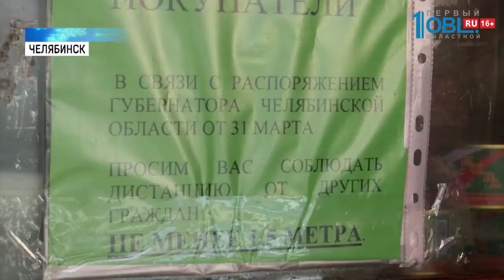На потребительском рынке работают в масках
Все продовольственные рынки Челябинской области работают. Продавцов обязали носить маски и одноразовые перчатки. После каждого клиента предприниматели обрабатывают прилавок и руки. Товар грузчики носят с интервалом, соблюдая дистанцию. В каких условиях продают продукты? И упала ли выручка? На потребительский рынок отправилась Маргарита Хижняк.

В оптовом отделе напитков перебоев с продажами не чувствуют. Снарядив всех сотрудников масками, упаковками продают товар. Минералку и квас для взрослых, газировку для детей. Во время карантина на воду спрос увеличился.

Товар рабочие носят с интервалами. Соблюдая дистанцию в полтора метра. Каждые 2 часа обрабатывают руки и меняют маски. Дезинфекцию продолжают и дома.

Почти на каждом отделе сейчас висят и объявления. Покупателей предупреждают о коронавирусной инфекции и просят соблюдать социальную дистанцию. Впрочем, рынок и так опустел. Покупателей стало в два раза меньше.

Переживают за свою безопасность и клиенты. Большинство покупателей по рынку без масок не ходят. Реже стали приезжать и оптовики из области. Берут товар впрок, чтобы на дольше хватило.

Но не на всё. Например, моющие и дезинфицирующие средства резко подорожали. Белизну не успевают выставлять на прилавок — разбирают.

Но не все продавцы идут с журналистами на контакт. Некоторые быстро закрываются в своих отделах.

За тем, как продавцы соблюдают новые санитарные нормы следит охрана. Несколько раз в день они делают обход рынка и предупреждают торговцев. Ежедневно и сами проходят небольшое обследование.

Пока, тех, кто не носит маски и игнорирует усиленную дезинфекцию, штрафовать не будут. Но вот контракт на аренду отдела могут расторгнуть.